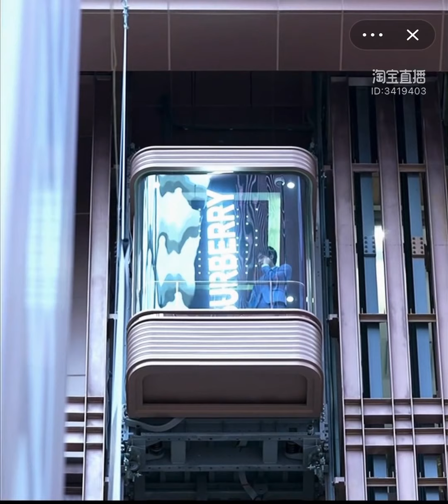20210316 Burberry彩妝直播 宋威龍 Song Wei Long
cr logo 侵權刪